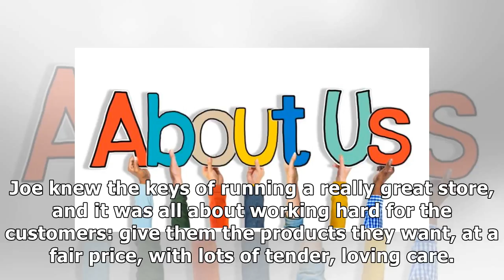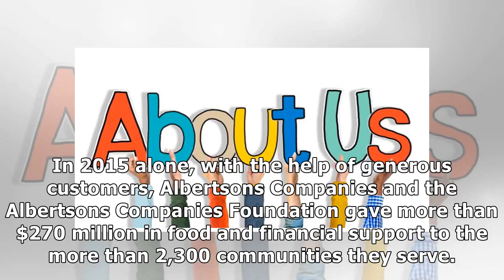France News - About us